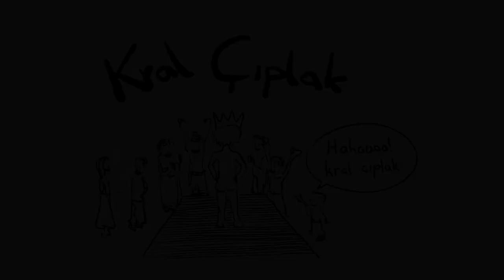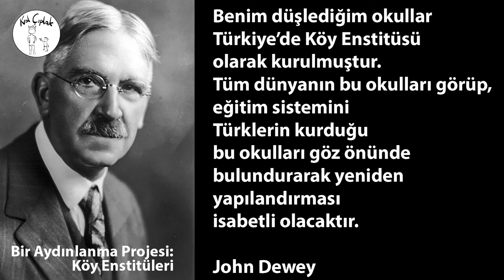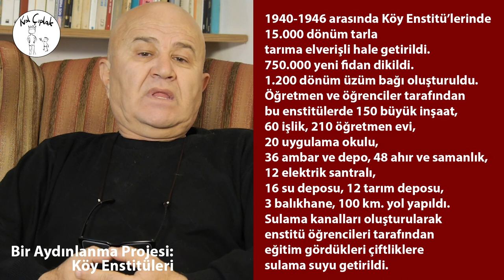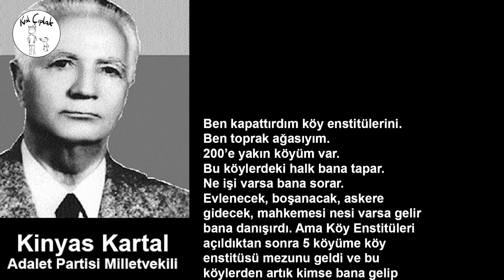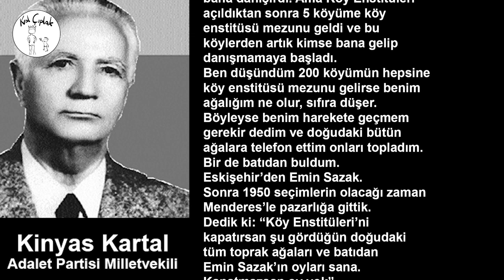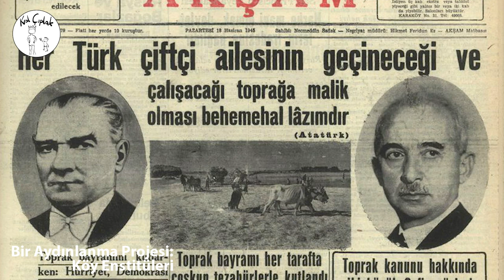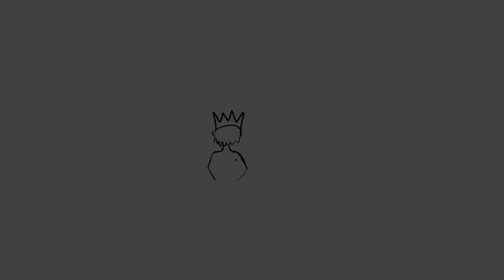Bir Aydınlanma Projesi: Köy Enstitüleri